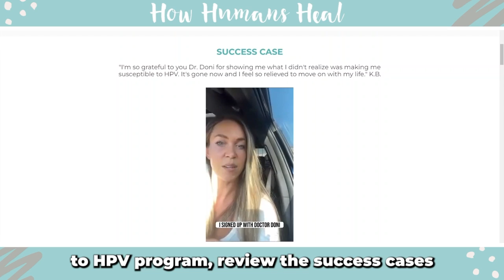Why Your Body Can't Get Rid of HPV: Especially Persistent HPV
Have you been wondering why your body can't get rid of HPV?

If you've tested positive for high-risk HPV for more than two years, you're not alone. Many women struggle with this, and some practitioners might even say it's impossible to clear the virus.

But I'm here to tell you that's not true.

In my practice, I've identified three main reasons why women struggle to clear HPV: stress and trauma, toxin exposure, and nutrient depletion.

The good news? We can address all of these.

Stress and trauma can wreak havoc on your immune system and gut health, making it harder for your body to fight off HPV.

Toxin exposure, from things like personal care products or environmental pollutants, can disrupt your body's natural balance.

And nutrient depletion, often from extreme diets or overworking ourselves, leaves our bodies without the tools they need to combat the virus.

By looking deeper and addressing these underlying issues, we can help your body do what it's designed to do: protect you from HPV. Whether you've had the virus for two years or ten, it's possible to clear it and break the cycle of recurrent infections and procedures.

If you would like more support you can find my FREE HPV Recovery Guide If you want to learn how to get rid of HPV I encourage you to sign up for my Heal HPV Kickstart Program or my Say Goodbye to HPV Program

Remember, it's about healing your whole body, not just fighting a virus. Let's work together to get you back to optimal health.

We're here to help you!